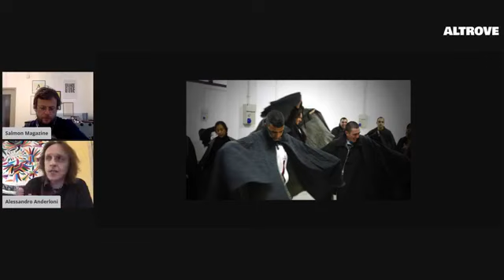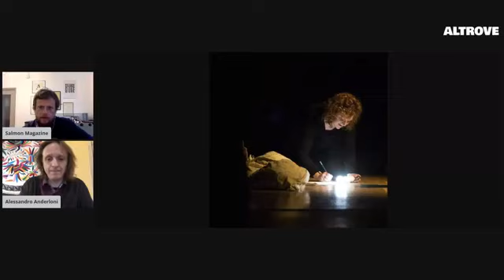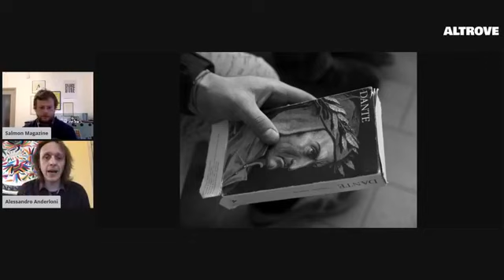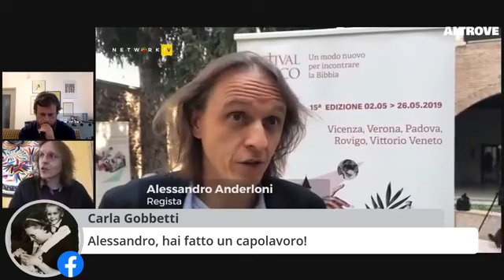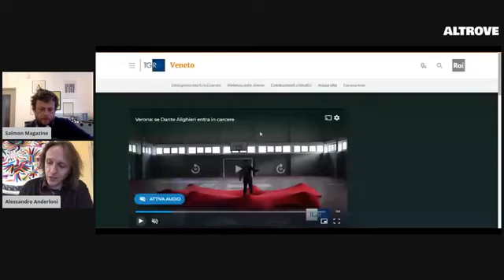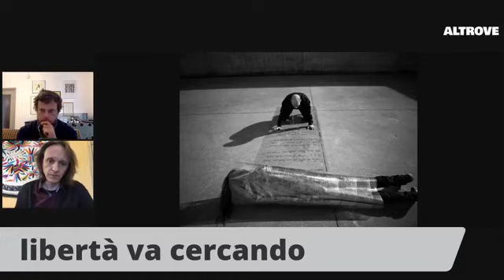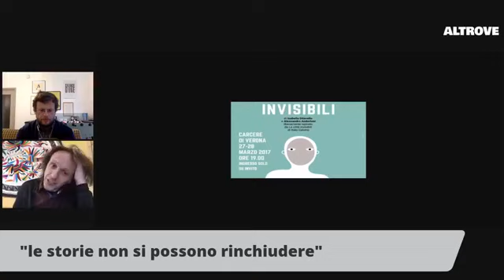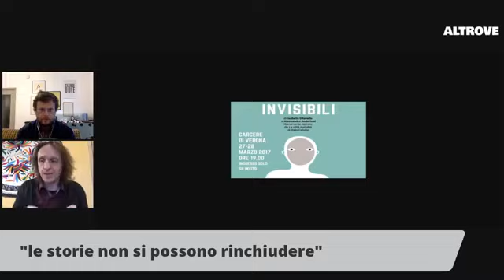Altrove #07 - Teatro al Carcere di Montorio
Un altrove qui, dietro l'angolo. Il nostro viaggio incrocia la strada di Alessandro Anderloni. Dal teatro di comunità di Velo Veronese al teatro del carcere di Montorio. Passando dalle esperienze di laboratori nelle scuole e nelle associazioni fino ad arrivare in Repubblica del Congo.
Il racconto di chi sul palco esprime, interpreta, racconta le storie di una comunità.

Intervista di Salmon Magazine in collaborazione con Fondazione San Zeno.